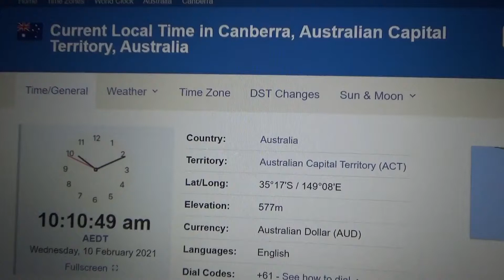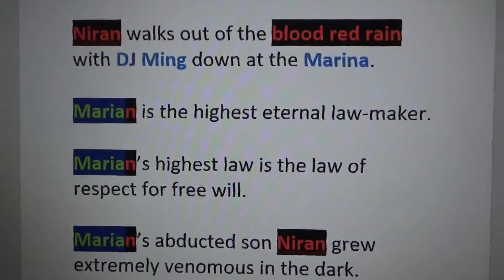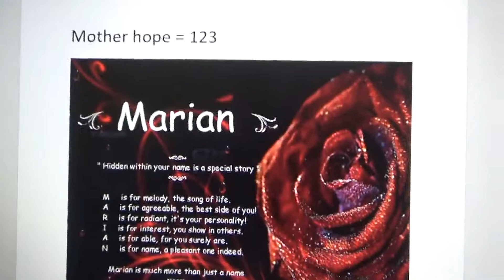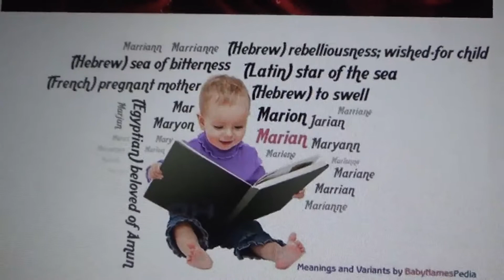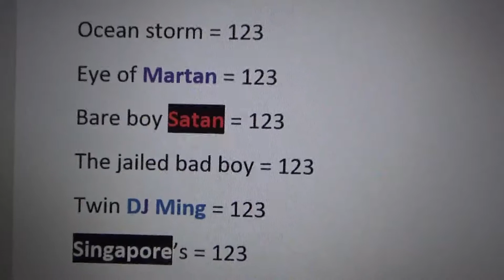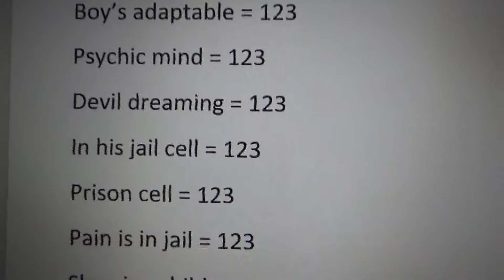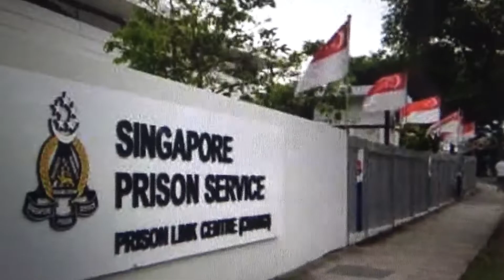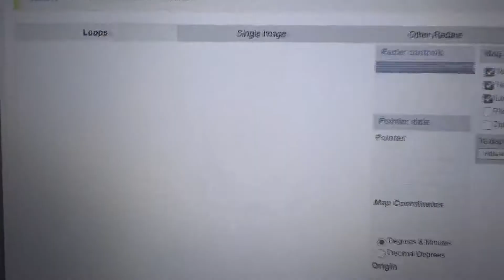Hell is an evil place